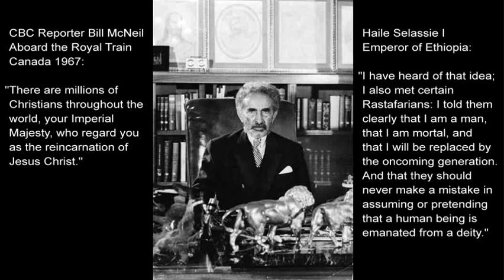Haile Selassie Denies Being Christ - 1967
This interview was done in 1967 by Bill McNeil on the Canadian Broadcasting Corporation radio show while aboard the Royal Train.

Upon being asked on what he thinks of being considered "Christ", Haile Selassie refers to himself as "a mortal", which means he is not divine.